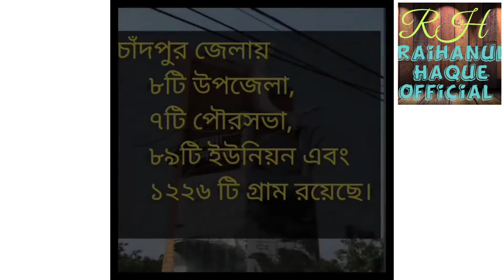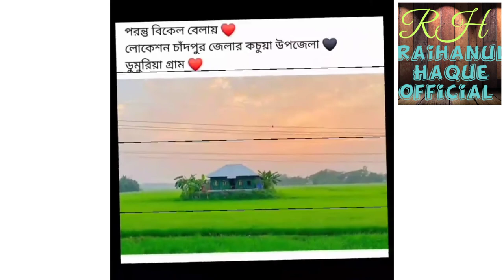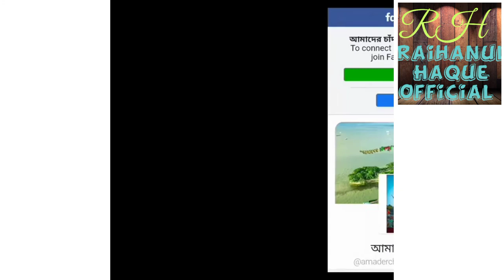চাঁদপুরের ইতিকথা :একটু ভিন্ন চোখে দেখে আসি।। "RH RAIHANUL HAQUE OFFICIAL"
চাঁদপুরের ইতিকথা একটু ভিন্ন চোখে চলুন দেখে আসি।

"RH RAIHANUL  HAQUE  Official "

Musician: @iksonmusic

Musician: @iksonmusic